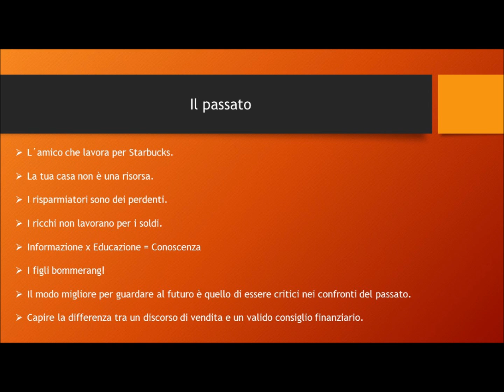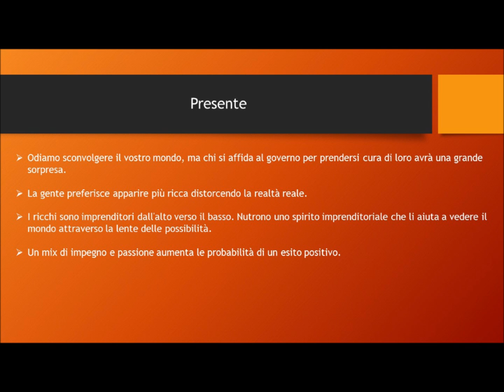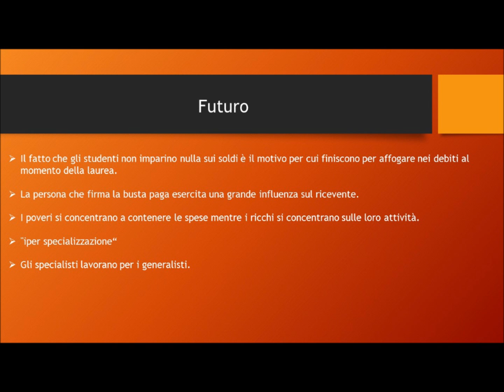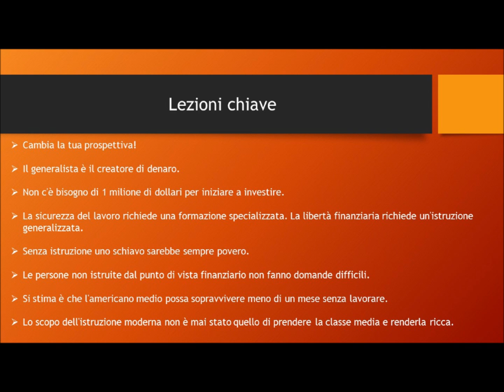Robert Kiyosaki - Seconda Chance | Appunti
Consigli che aiutano a cambiare l´approccio mentale nei confronti degli investimento.